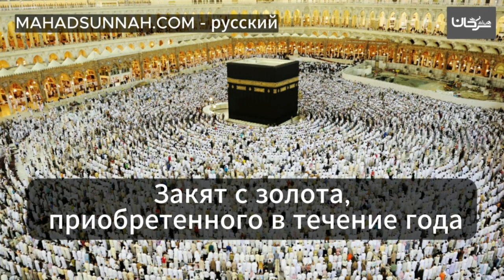Закят с золота, приобретенного в течение года زكاة الذهب المشتراة خلال العام